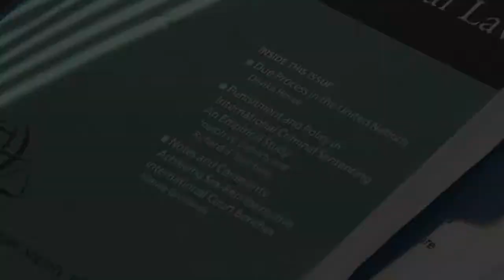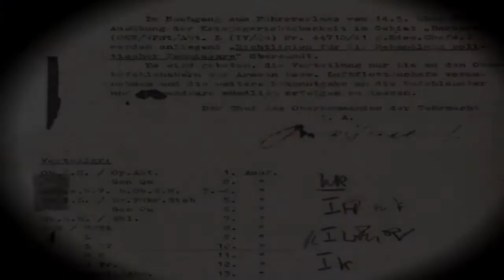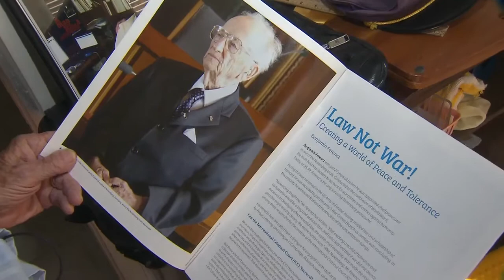Benjamin Ferencz recalls Nazi case in vivid detail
Thursday marked 69 years to the day that the hearing known as “the biggest murder trial in the world” began — the case against a group of 22 Nazi leaders accused in crimes against humanity.